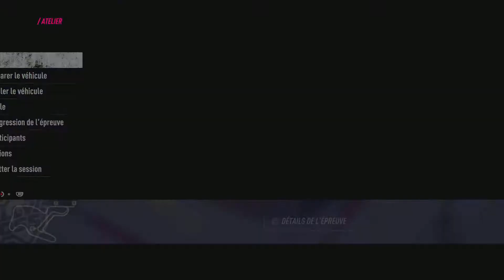[DIRT RALLY 2.0] JRX Season 4 - Round 8 - Riga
2nd win in a row in round 8 of the JRX season 4. Important points for the championship’s battle has been taken before the season finale. 💪🏻